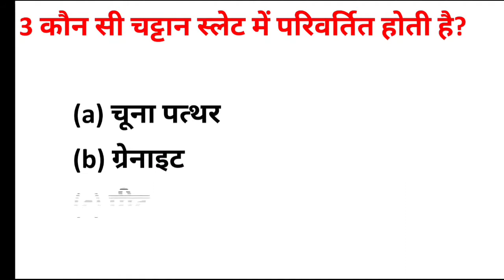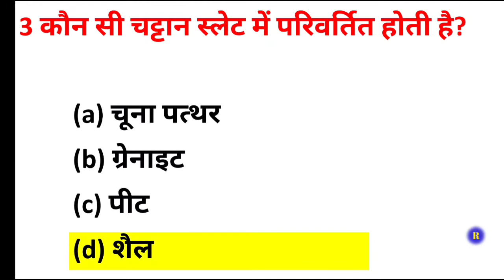Gk Question || Gk In Hindi || Gk Question And Answer ||Gk Quiz | Gk For SSC Gd constable, UPSI, NTPC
Gk Question 🙋
samanya gayan ke question👉
guiz gk
gk gs
gk 👉

upsi gk
upsssc pet gk Robot plan gk
upsssc pet gk 2021
gk question for upsssc pet
upsssc gk by Jeeshan sir
ssc gd constable gk 2021
ssc gd constable gk in hindi
ssc gd constable ka gk gs
gk for ssc gd constable

Mohd Jeeshan
From - Moradabad Uttar Pradesh [ India ]